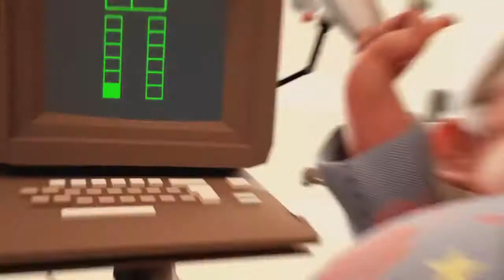Fergie Tension [Music Video] 2017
this song was done by fergie

Double Dutchess: Seeing Double // The Visual Experience

or
place your comment and it will be removed

Thanks ❤
if u read to this place do share, comment, like :)